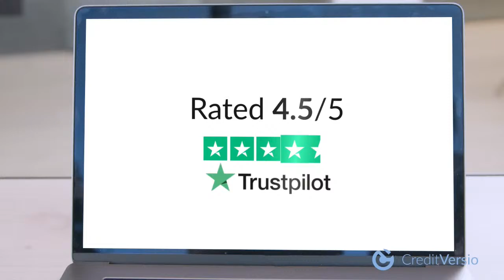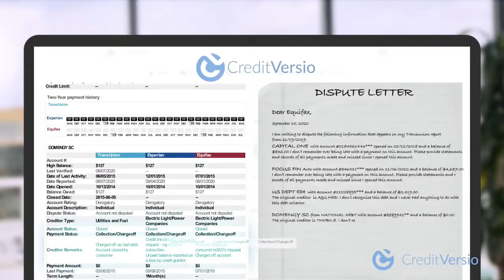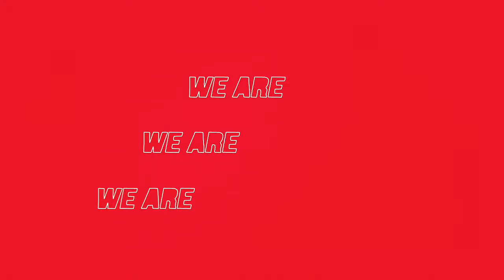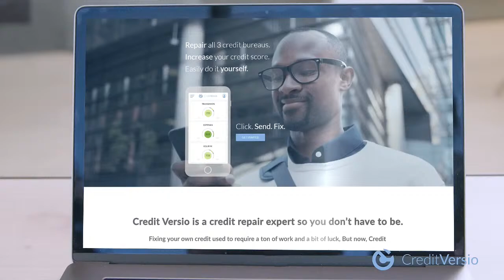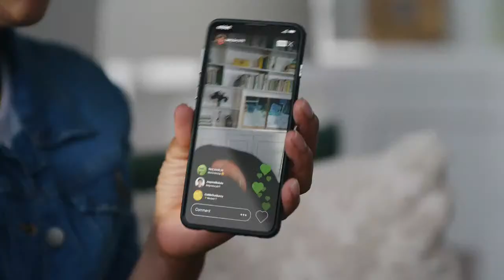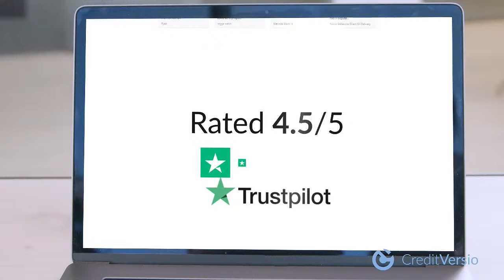2021 SWAC BASEBALL CHAMPIONSHIPS: Alcorn State vs Prairie View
Alcorn State vs Prairie View